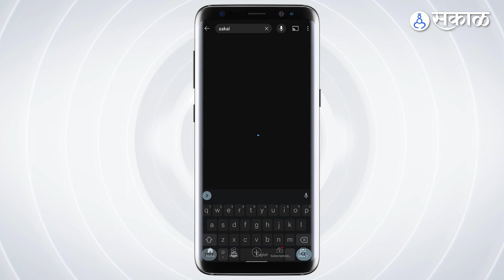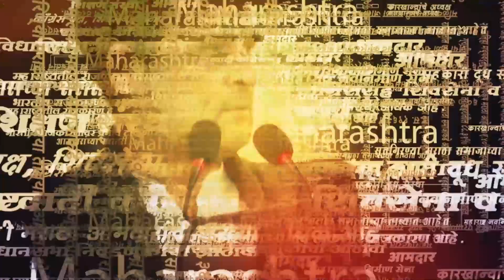BJP Dinkar Anna Patil यांच्या कार्यकर्त्यांकडून Hemant Godse यांना गद्दार म्हणत पोस्ट केली व्हायरल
अनेक वर्षांपासून निवेदनाच्या माध्यमातून माध्यमांना सामोरे जाणारे नाशिकचे खासदार हेमंत गोडसे यांच्याविरोधात भारतीय जनता पक्षाच्या कार्यकर्त्यांनी दंड थोपटले आहे. लोकसभा निवडणुकीसाठी नाशिकमधून इच्छुक असलेले महापालिकेचे माजी सभागृहनेते दिनकर पाटील यांच्या कार्यकर्त्यांनी खासदार गोडसे गद्दार असल्याची पोस्ट सोशल मीडियावरून झळकवल्याने वादाची ठिणगी पडली आहे.